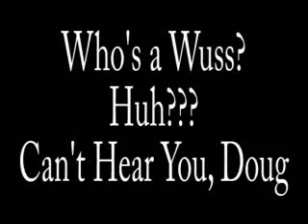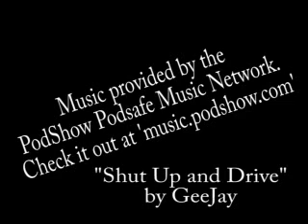Who's A Wuss? Huh? Can't Hear You, Doug!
Southerners are as "wuss"-y as a fox, baby.